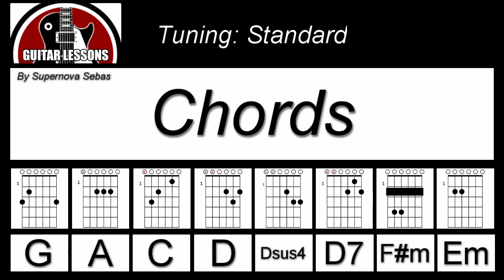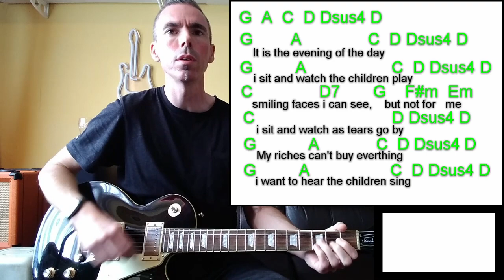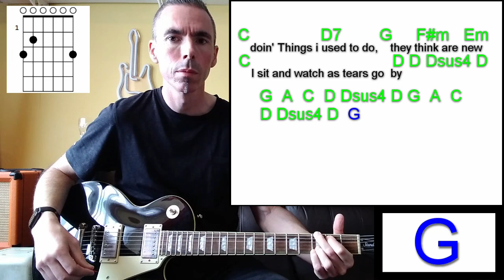As Tears Go By - The Rolling Stones / Guitar Lesson / Cover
The Rolling Stones - As Time Goes By - Guitar Lesson/Tutorial